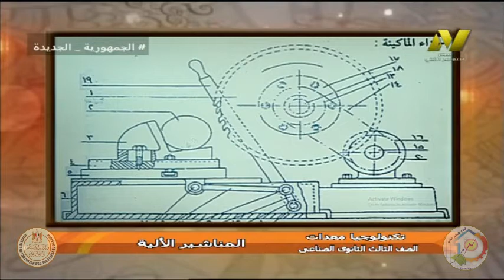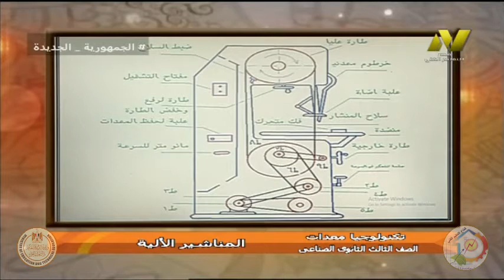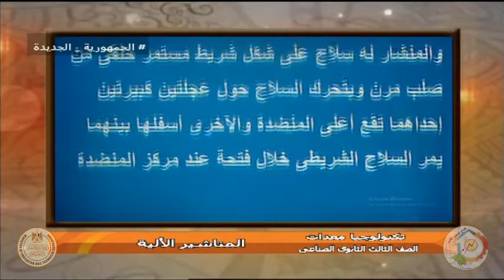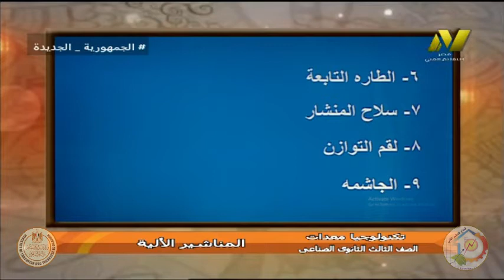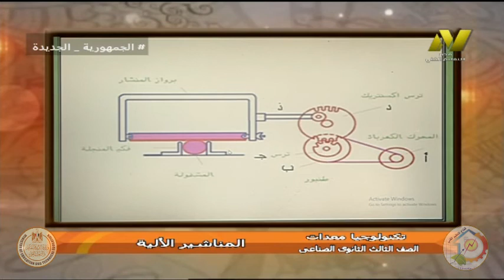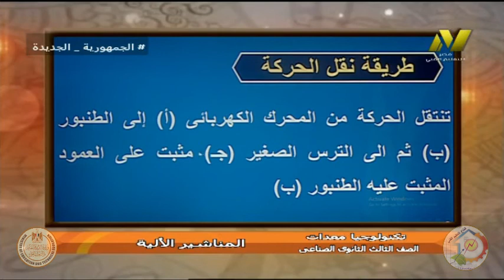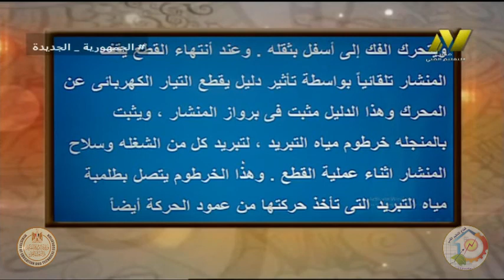الصف الثالث صناعى - تركيبات كهربيه - معدات - ا لمناشير الاليه - ا صبحى الامير